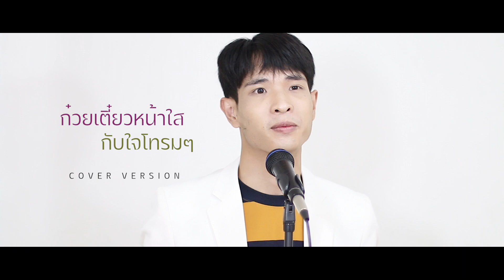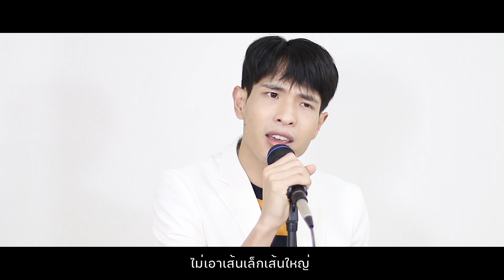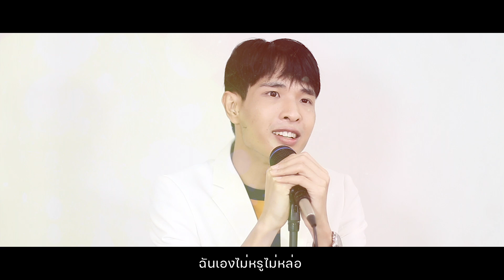ก๋วยเตี๋ยวหน้าใสกับใจโทรมๆ｜Cover by SOTA ODOS3【 original : Pancake 】